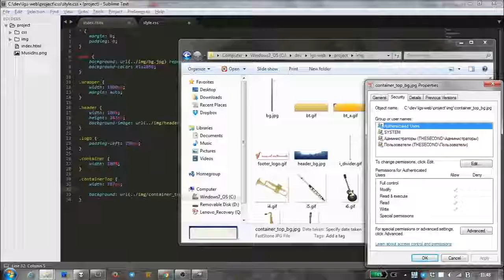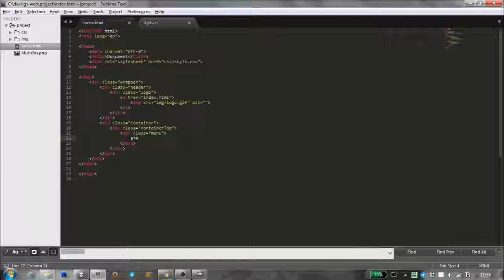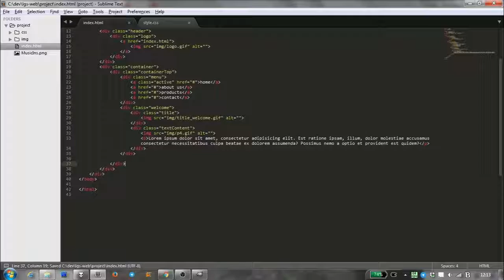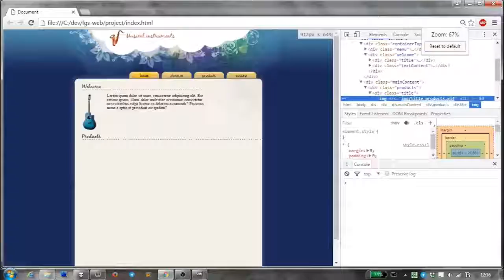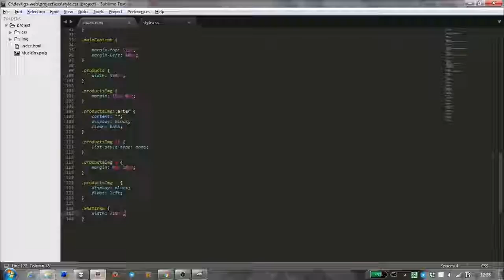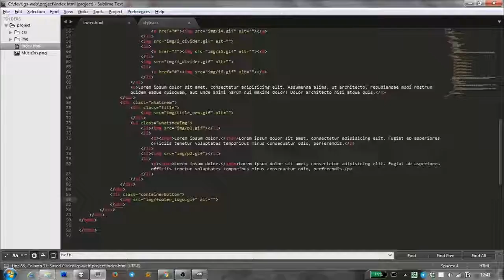TIMELAPSE OF WEB DEVELOPMENT